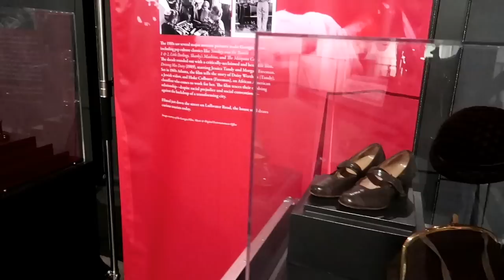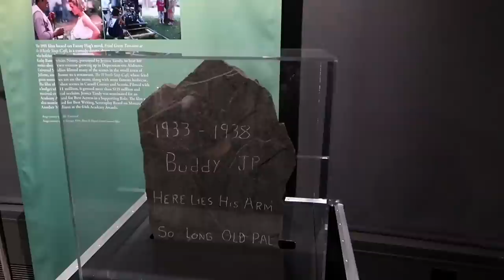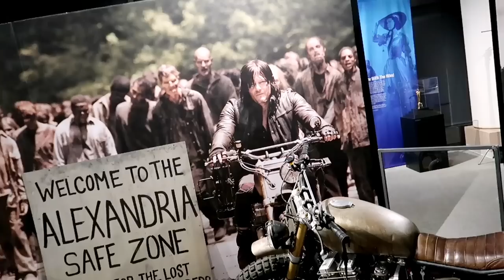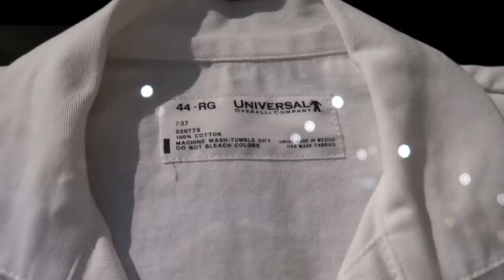Great Movie Props of GEORGIA Cinema at JIMMY CARTER PRESIDENTIAL LIBRARY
Great Movie Props of GEORGIA Cinema at JIMMY CARTER PRESIDENTIAL LIBRARY - Travel Vlog